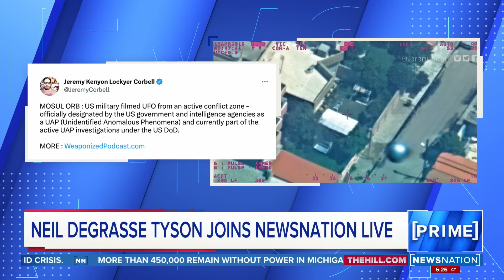UFOs shot down and galaxies found: Neil deGrasse Tyson explains | Prime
Full interview: Famed astrophysicist Neil deGrasse Tyson joined “NewsNation Prime” to discuss the James Webb telescope's latest discoveries and talk about the mysterious flying objects shot down over the U.S.